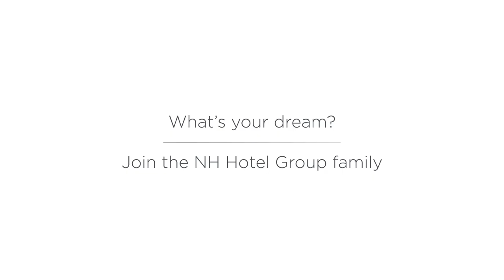Working at NH Hotel Group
At NH Hotel Group, success is built by our people. We believe in working together to deliver exceptional experiences for our guests every day. We ensure that our guests are the best ambassadors of our hotels. This is at the heart of everything that we do.